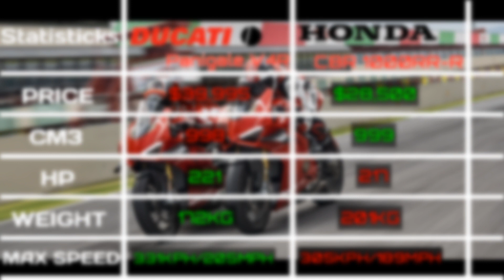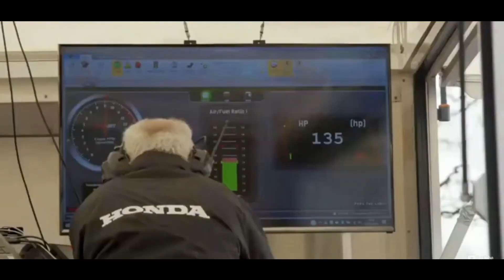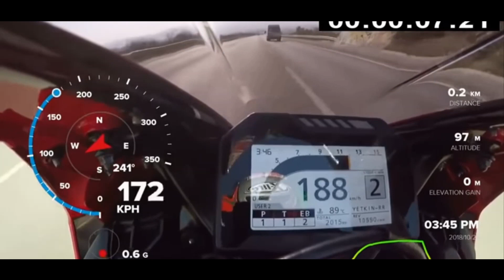DUCATI PANIGALE V4R VS HONDA CBR 1000RR-R | acceleration top speed sounds statistics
HELLO EVERYTHING !👋

Do you have an idea for an episode? write in the comment! 🕵️✍️
I made a mistake? correct in the comment! 👌